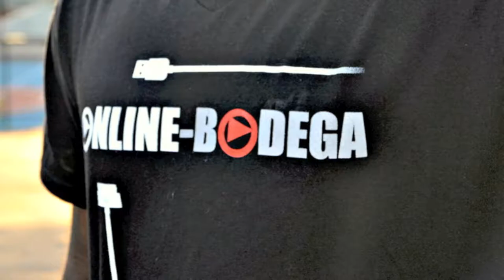Behind The Scenes - Online-Bodega Clothing Line Photoshoot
Behind The Scenes of the Online-Bodega Clothing Photoshoot featuring Lil' Dice, Y. Rizzy, Bucx, and Photographer: Tyrell Primus. Check out their hot new brand!